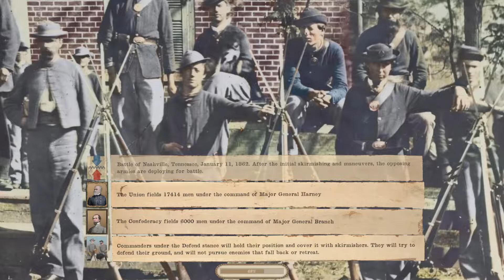Grand Tactician - Union Campaign - Episode 21: New Year, New Recruits, New Weapons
January 1st 1862 finds War planners struggling to figure out the new Corps system and accidentally creating a new Army in Ohio. Fortunately, the rolls are flush with new recruits eager to join the war effort and armories are filling up with fancy new European weaponry. In the West, the Department of the West takes 3 to 1 odds against the Confederate Army of West Tennessee a the Battle of Nashville.